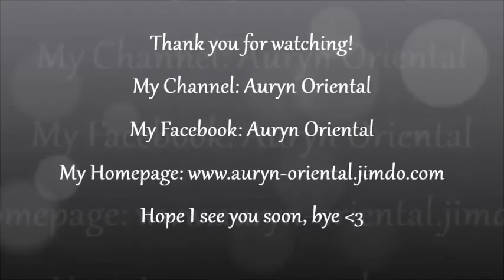Auryn - Belly Dance Fusion - Celebrating 500 subscribers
Hey everyone,
It´s a great feeling knowing that there are people out there in the world liking my dancing :)

Intro spoken by: José
His Channel: Josélicious EXP
His Facebook: Josélicious EXP

His Channel: AdrianvonZiegler